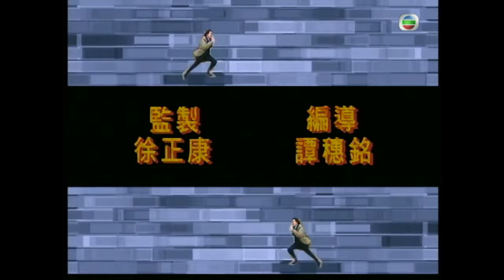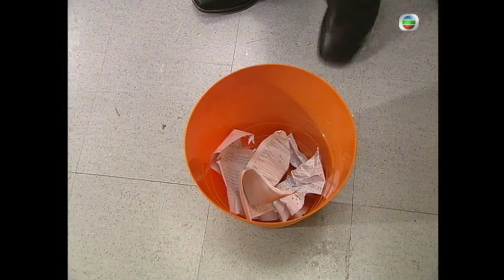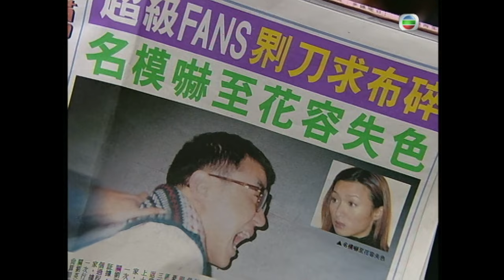TVB 偵探劇 | 棟篤神探 07/25 | 唐文龍(詹霑)兩度失約氣煞蔡少芬(慧慧) | 黃子華、蔡少芬、唐文龍、魏駿傑、蔣志光、胡楓 | 粵語中字 | 2004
To Catch The Uncatchable《棟篤神探》(主演:黃子華、蔡少芬、唐文龍、魏駿傑、蔣志光、胡楓):員莫作棟（黃子華 飾）手腳慢、體能差，腦筋可是動的快，智商更是一等一。他破案無數，但冤家路窄，多次碰上保險經紀李慧慧（蔡少芬 飾）。另外，他的朋友兼情敵健身教練詹沾（唐文龍 飾），以及舊同學兼慧的對頭同事羅密歐（魏駿傑 飾）也不約而同的牽涉入多宗案件中。